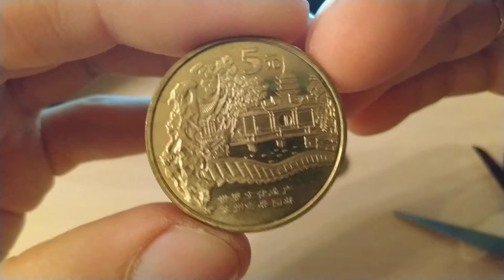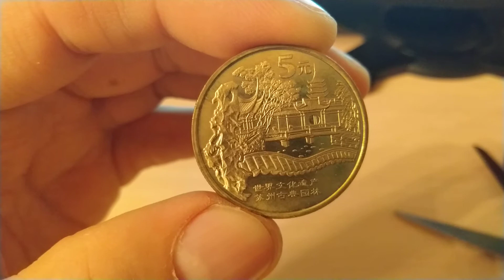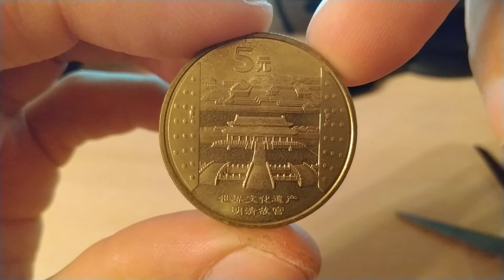Пополнение коллекции 255 Распаковка монет